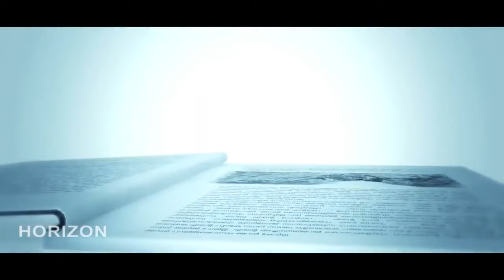അല്ലേലും നമ്മള് തമ്മിൽ ചേരില്ല.. എന്റെ അച്ഛനറിഞ്ഞാൽ... | Malayalam Movie Scene | Midhun Murali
Aana Mayil Ottakam is a 2015 Indian Malayalam anthology film narrating three short, unconnected stories written and directed by Jayakrishnan and Anil Sign. Balu Varghese, Mithun Murali and Sharran are seen in prominent roles